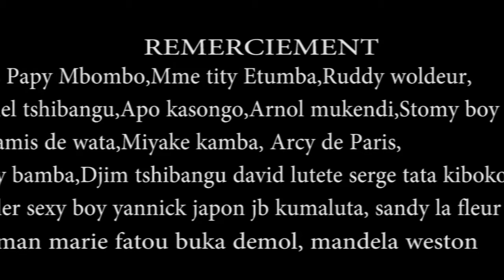BA COMEDIEN REND HOMAGE A MAMAN MBALIO SOMBO REGARDER TOKANISA